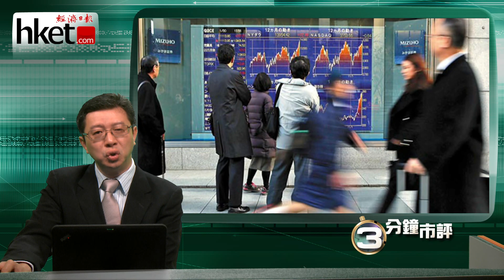【三分鐘市評】反彈成交縮 撈底資金少（2013年5月27日）